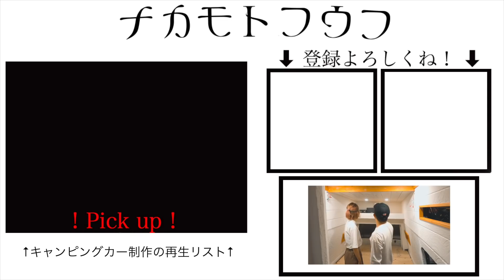【簡単おしゃれ】自作キャンピングカーに作ったこの棚、たったの"1300円"です！【夫婦で車中泊用ハイエースDIY #40】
⬇︎バンライフ計画の再生リストはこちらから⬇︎

ハイサイ！
早いものでもう夏も終わりに向かって、沖縄も夕方から秋を感じるようになってきました。
この涼しい時期をエンジョイする為にも早く製作を終わらせなければと思いながら、日々キャンピングカー作りを夫婦で頑張っております。

初めて見る方の為に、本企画の説明を。
2020年5月に私達夫婦はボロボロの激安ハイエースキャンピングカーをヤフオクにて45万円で購入。
安いというメリットの反面、購入当初は故障や修理を要する箇所が多いなど、いろんなデメリットも多い車両でした。
床を開いたらフロアが全部腐ってたり、運転席のフロアには足が太腿まで入る大きな穴が空いてたりと散々な状態だったのですが、夫婦でコツコツとレストアを続け、なんとか本日まで漕ぎ着けました。

今後も作業を進めて、このボロ車をおしゃれで快適な生活ができるバンライフ車両に作り直して行きます。
上部の再生リストに全ての工程をアップロードしてますので、気になる方はイチから見てみて下さいな！
完成したら沖縄や日本中の絶景を求めて色んなところに車中泊旅に行きたいと思ってます✨

さて、本日の動画はベッドルーム側の収納を制作です！
ある程度車内の内装が出来上がっては来たものの、まだまだ生活をする上では不便な事が多い状態です。
そう、我が家のキャンピングカーは、生活の動線上で気軽に使える大容量の収納が少ないのです。
ベッド下にはたくさん収納スペースあるんですけどね、アクセスが悪いので日常使いには向きません😓
今回は12mmのベニヤ板一枚で作ってみました☺️
誰にでも真似できると思うので、バンライフを目指す方は是非真似してみて下さいな✨
沖縄はまだまだ暑いので、夏の暑さ対策もしながら残りの作業も頑張っていきたいと思います＾＾
この勢いでどんどん内装進めていくぞ✨

👫夫婦のSNS👬
⭐️Instagram(嫁フォトアカ)
検索用→ @yomenophoto

夫婦、カップル、沖縄、日本人、Vlog、おしゃれ